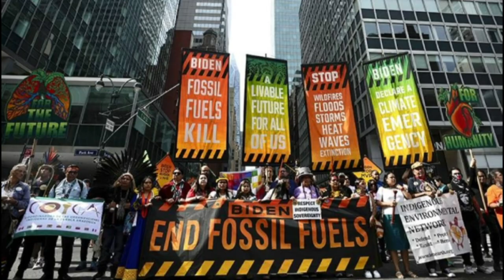TAARIFA YA HABARI YA MCHANA CHANNEL TEN - 18.09.2023